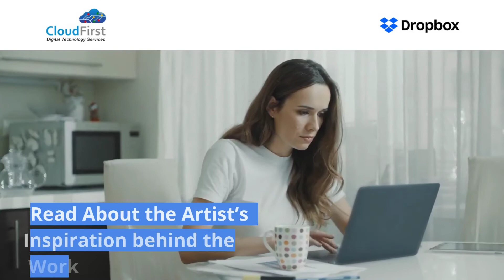Video Conferencing with Dropbox | Online Video Conferencing | video conference effectively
Create Custom Backgrounds for Video Conferencing with Dropbox

Help Make Time Online More Enjoyable

Provide a Sense of Escapism

Inspired by Childhood Comic Books and Natural World

Read About the Artist’s Inspiration behind the Work

Centralize team content :
Create, store, and share cloud content from Google Docs, Sheets, and Slides, Microsoft Office files, and Dropbox Paper alongside traditional files in Dropbox.

Transform your folders :
Dropbox Spaces brings your files and cloud content together, so that your PowerPoints can live next to your Google Docs, Trello boards, and whatever tools your team wants to use.

Team collaboration, any time, anywhere :
Easily access your team’s work from your computer, mobile device, or any web browser.